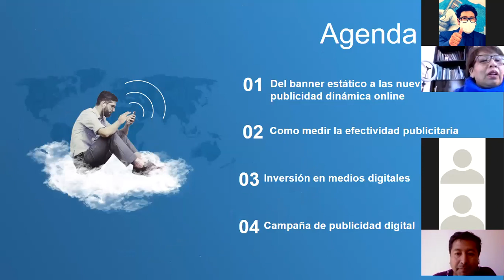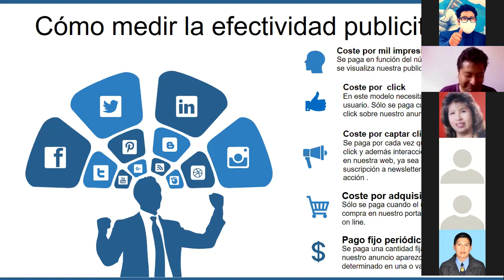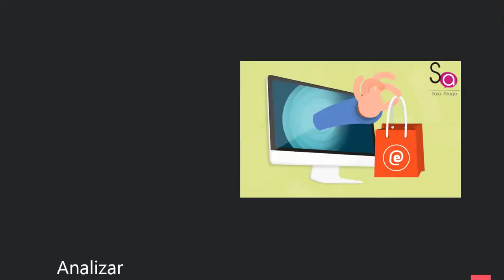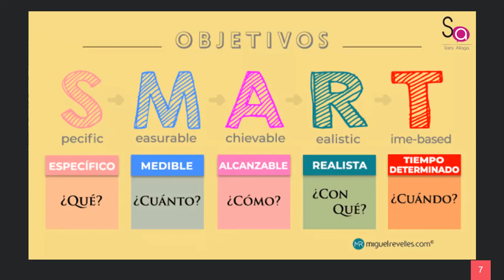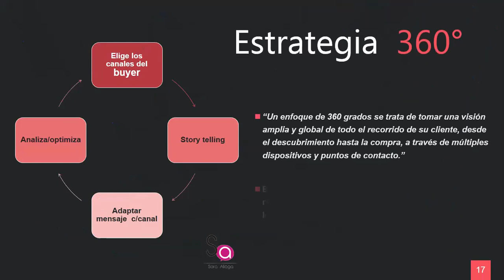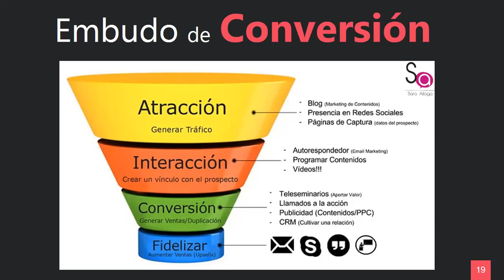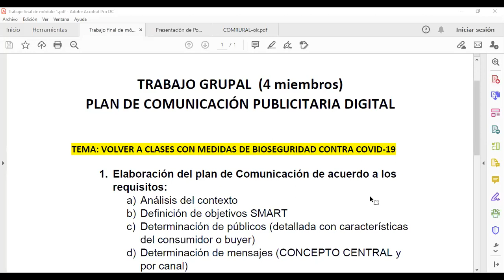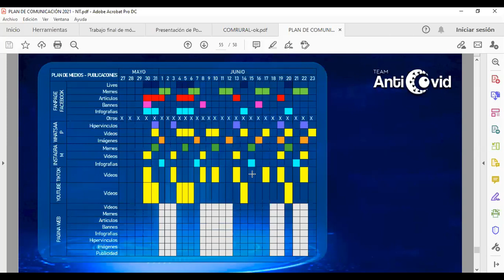Maestría_CEDMPyE_Módulo I_Clase 4_Dra._Aliaga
Maestría en Comunicación Estratégica digital Maketing Político y Empresarial_Módulo I_Clase 4_Dra._Aliaga